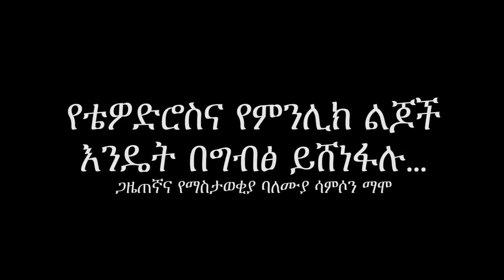EBC የቴዎድሮስና የምንሊክ ልጆች እንዴት በግብፅ ይሸነፋሉ ጋዜጠኛና የማስታወቂያ ባለሙያ ሳምሶን ማሞ